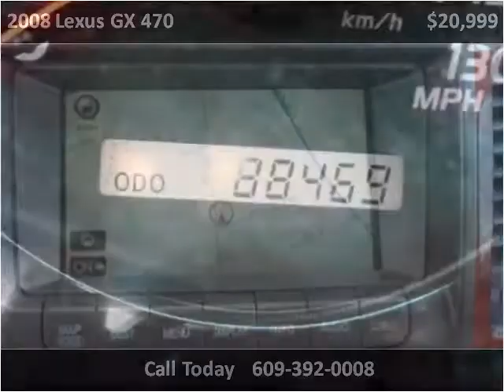2008 Lexus GX 470 Used Cars Ewing Township NJ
This 2008 Lexus GX 470 is available from Discount Auto Sales.